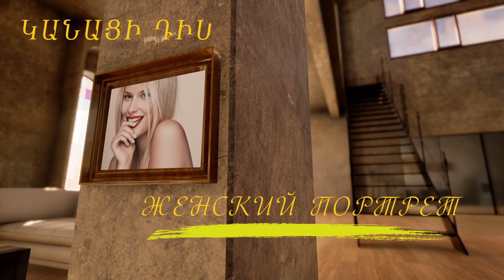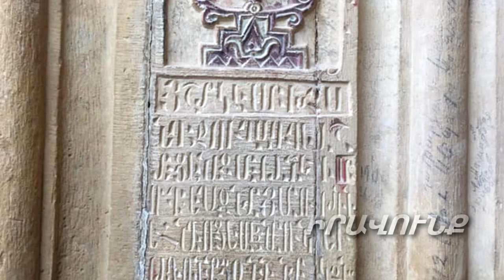Женский портрет: Елена Шуваева-Петросян решила объединить писателей, вдохновленных Арменией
Журналистка, автор 5 книг, альпинистка Елена Шуваева-Петросян в эфире передачи «Женский портрет» рассказала, почему она Москве и Лондону предпочла жизнь в Армении, как преодолела последствия очень серьезной травмы, после которой врачи сомневались, что она будет ходить, она одолела Арарат. Поделилась своими впечатлениями о недавнем посещении армянских святынь в Иране, рассказала о своей творческой и литературной деятельности и будущих целях. Специально для зрителей передачи Елена в эфире прочитала один из своих стихов.